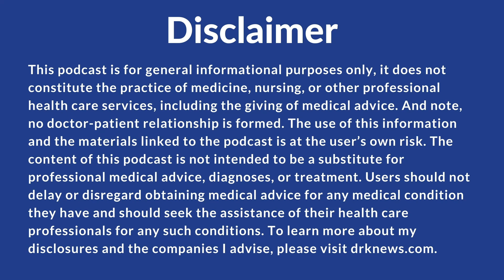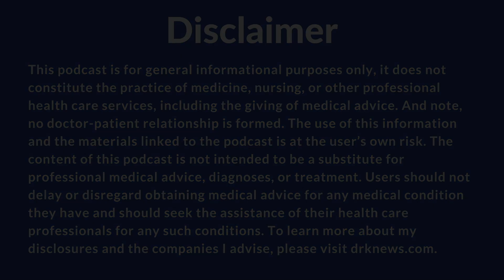Hashimoto's Hypothyroidism, Depression and Anxiety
If you struggle with chronic depression, anxiety, or other mood disorders, you may suffer from undiagnosed hypothyroidism. A thyroid hormone deficiency can cause multiple brain-based symptoms. This is because thyroid hormones play an important role in the function of many areas of the brain, including neuron health, brain immune cells called neuroglia, and the blood-brain barrier.

If you have a chronic mood disorder, consider asking your doctor to screen for hypothyroidism with a TSH test and for autoimmune Hashimoto’s with a TPO and TGB antibody test in order to rule these conditions out.

Learn more in this podcast episode or in my online course, Hashimoto's: Solving the Puzzle at drknews.com

Chapters
0:00 Introduction
0:12 What to know and do when you have Hashimoto's hypothyroidism
2:05 How Hashimoto's hypothyroidism impacts depression mood anxiety disorders
3:17 How thyroid impacts various regions of the brain
5:49 How thyroid hormones impact glial cells
7:37 Why people with hypothyroidism don't get better
8:31 Interesting things to know about Hashimoto's hypothyroidism
9:12 Things to be aware of in Hashimoto's hypothyroidism
11:00 Anxiety
14:57 How to get out of Hashimoto's hypothyroidism